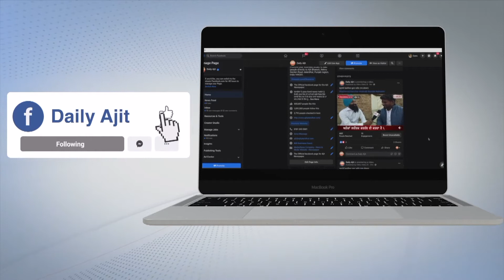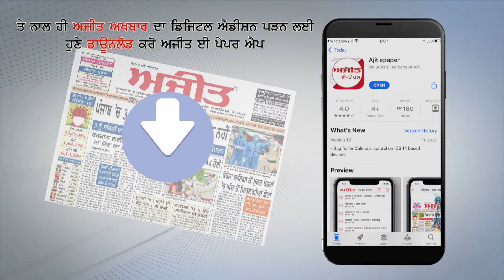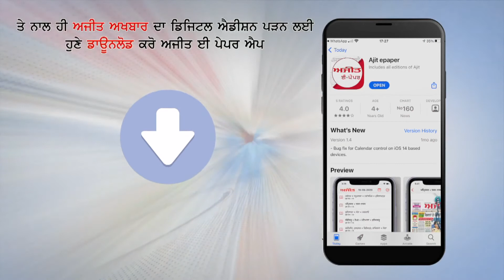ਹੁਸ਼ਿਆਰਪੁਰ ਆਟੋਮੋਬਾਇਲ ਦੇ ਐਮ.ਡੀ. ਅਜਵਿੰਦਰ ਸਿੰਘ ਨਮਿੱਤ ਸ਼ਰਧਾਂਜਲੀ ਸਮਾਗਮ